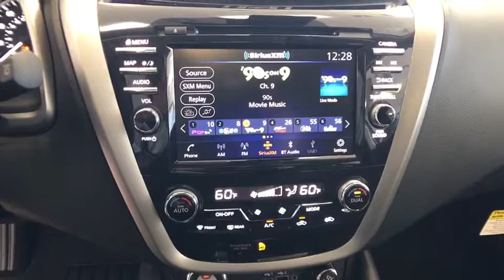2019 NISSAN MURANO AWD PLATINUM Redding, Eureka, Red Bluff, Northern California, Sacramento, CA 19N3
GUN METALLIC New 2019 NISSAN MURANO AWD PLATINUM available in Redding, California at Crown Motors Redding. Servicing the Eureka, Red Bluff, Northern California, Sacramento, CA area.
2019 NISSAN MURANO AWD PLATINUM  - Stock#: 19N395 - VIN#: 5N1AZ2MSXKN160132